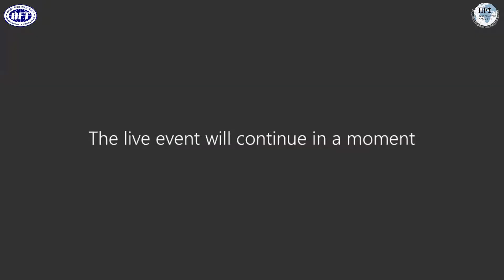Panel Discussion | Netritva - Part 2 : Thoughts on Feminism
The Alumni Relations Committee of IIFT celebrate the bond of our Alumni through an online rendition of GAR, Netritva, on March 7th 2021.

To commemorate the achievements of the women leaders in our fraternity and to celebrate the International Women’s day, we have taken a step in a new direction and decided to host an event which is the first of its kind in IIFT - an all women panel discussion. The discussion will be centered around the learnings and insights gained from the diverse experiences of our esteemed panelists. We are privileged to have them join us :

Ms. Anuradha Sehgal - Business Head Mint, HT Media (1995 Batch)
Ms. Rashi Gandhi - Head of Marketing, Early stage Health-Tech Startup (2000 Batch)
Ms. Manasi Chadha - Head Digital Experiences & Strategic Projs, APAC at Uber (2005 Batch)
Ms. Sujata Biswas - Co-Founder, Suta (2009 Batch)
Ms. Swati Maheshwari - Consumer Cluster Manager, Delhi NCR at Unilever (2010 Batch)

The session is moderated by Dr Pooja Lakhanpal, Professor and Head, Executive Management Programs Division, IIFT.

We hope you enjoy watching this extremely enriching and insightful discussion!